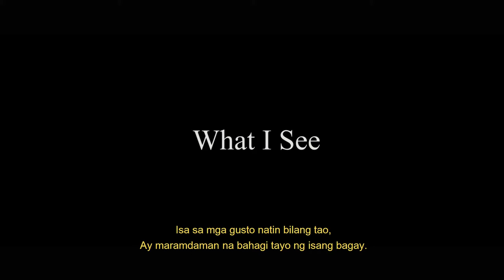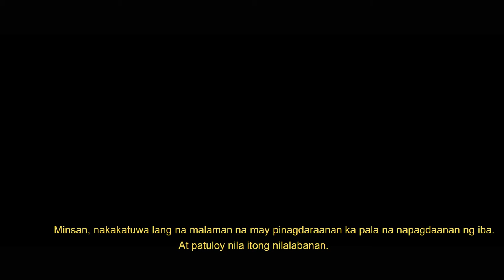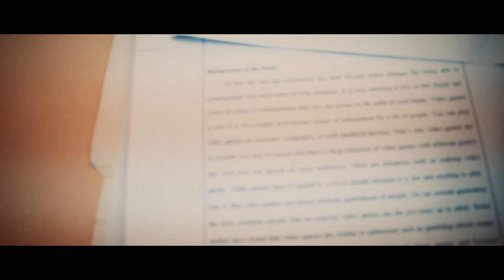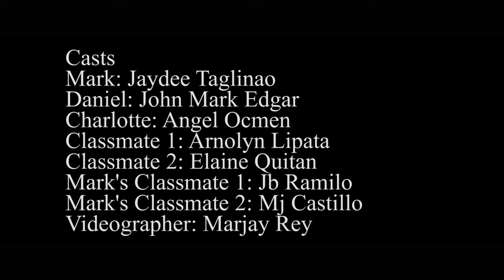LIGHTS, CAMERA, ACTION - Mini Short Movie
Credits to Leo Francisco Simpao, P1A short film